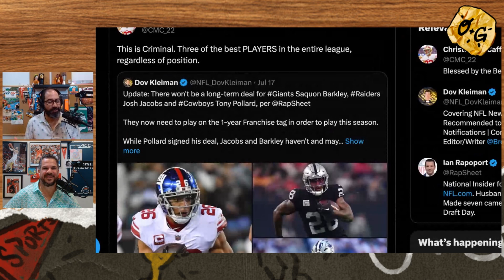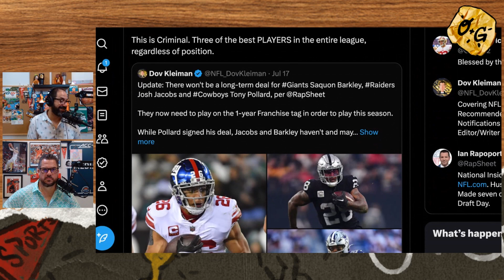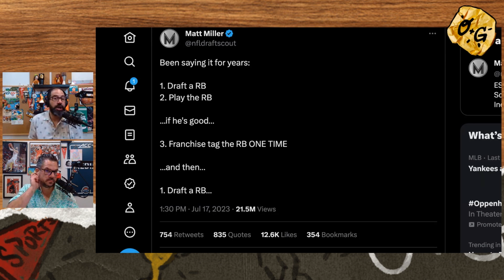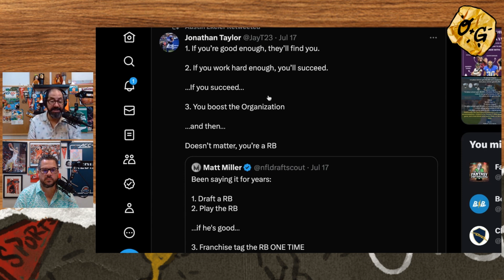NFL don't value running backs - here is how RBs can change that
Saquon Barkley, Josh Jacobs and Tony Pollard were all franchise tagged by their respective NFL teams instead of signing multi-year extensions. Ovies and Giglio explain how this continues the trend of devaluing running backs in football, and what they can do to change that.